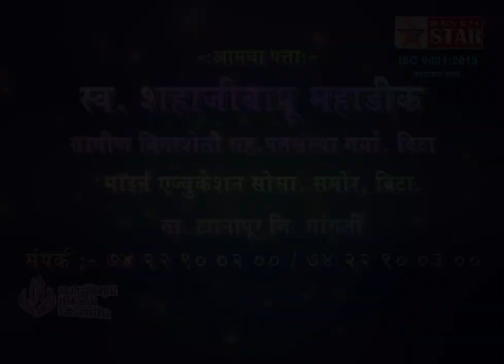खरसुंडीच्या श्री सिद्धनाथाचा सासनकाठी, पालखी सोहळा संपन्न